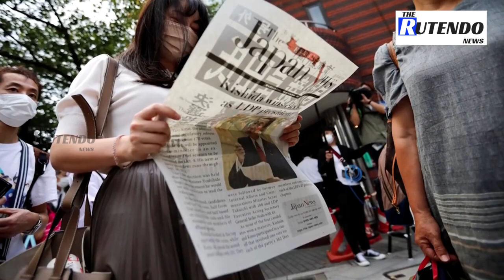Japan's new prime minister faces low approval ratings | The Rutendo News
Japan's new Prime Minister, Fumio Kishida, is struggling to find his footing with voters just two days after he took the top job and launched his new government, multiple polls by local media showed.